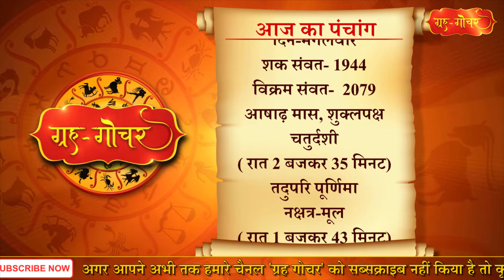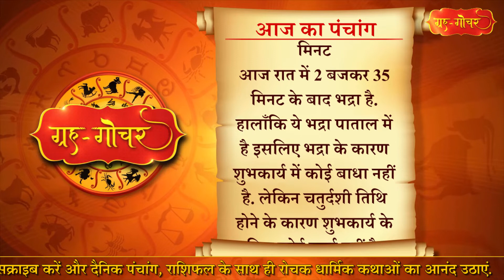Aaj Ka Panchang 12 July 2022 पंचांग l आज का पंचांग 12 जुलाई 2022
काशी, भारत
दिनांक-12 जुलाई
2022
दिन-मंगलवार
आषाढ़ मास, शुक्लपक्ष
चतुर्दशी
( रात 2 बजकर 35 मिनट)
तदुपरि पूर्णिमा
नक्षत्र-मूल
( रात 1 बजकर 43 मिनट)
तदुपरि पू.षा.
आज रात में 2 बजकर 35 मिनट के बाद भद्रा है. हालाँकि ये भद्रा पाताल में है इसलिए भद्रा के कारण शुभकार्य में कोई बाधा नहीं है. लेकिन चतुर्दशी तिथि होने के कारण शुभकार्य के लिए कोई मुहूर्त नहीं है.